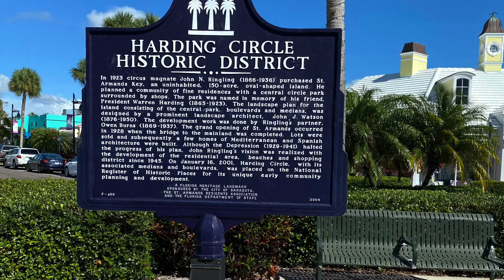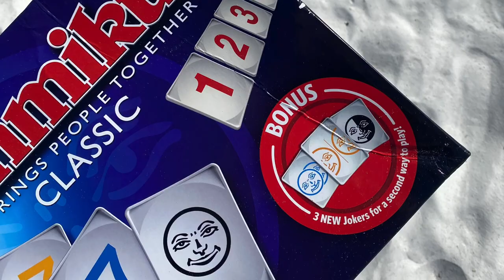My moms 62 birthday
Yanet zayas bazan 62 bday